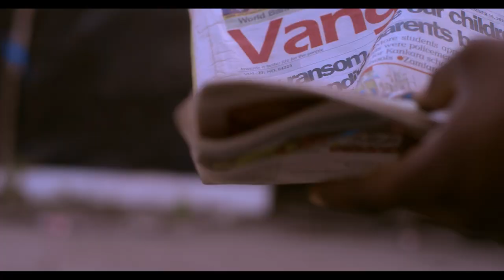Flektaman - Charger (Official Video)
It’s quarter way gone in 2021 already and the Consistent Ghetto hit maker Flektaman Is holding no bound back as he makes yet another Fierce attempt with a brand new visual of his previous motivational trending song titled “Charger” video directed by Avalon Opke